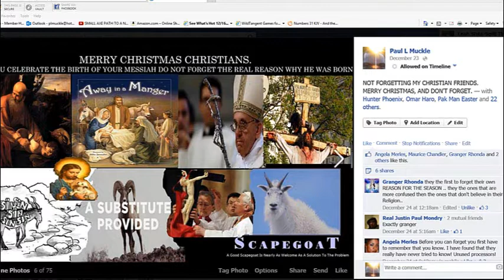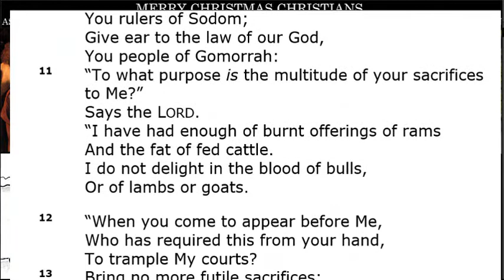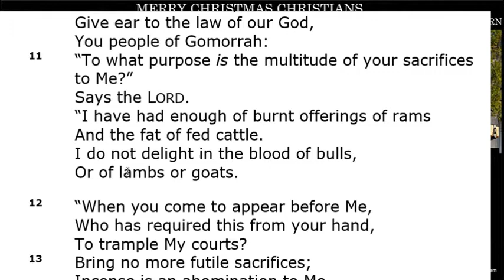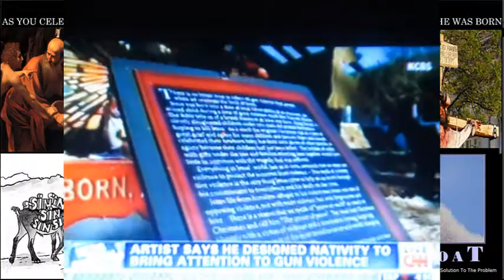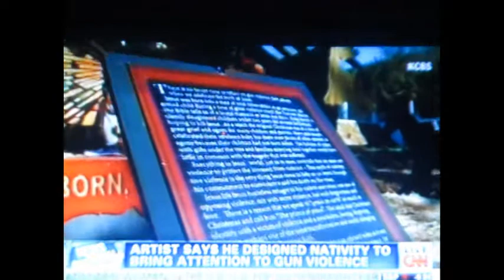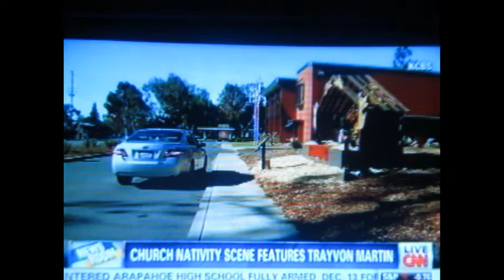THE TRUE MEANING OF CHRISTMAS DEPICTED WITH TREVVON MARTIN NATIVITY SCENE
ARTIST CREATED NATIVITY SCENE DEPICTING A BLOODY TREVVON MARTIN